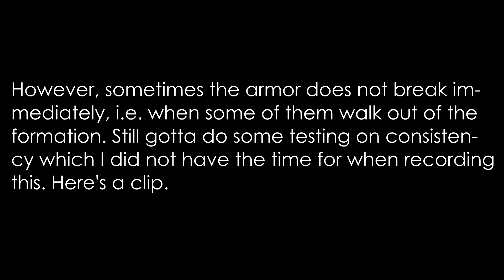Kingdom Hearts 3 - Satyrs idea (Critical Mode/ Lv1)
Do 3 Airslides to the back when entering the fight. High Jump and let the satyrs gather around you at the entrance. Use 5 waters/5 fires into Magnet Splash which should remove the armor or at least deal a lot of damage to it and grant you Sonic Blade and sometimes even Ars Arcanum. Make sure that you are not standing directly in the entrance when doing the High Jump, otherwise they tend to approach you from an angle where you can not hit all of them or sometimes they even completely turn around.
This is an idea I was thinking of recently that I still need to test out for more consistency and maybe still tweak it a little bit so that getting the armor destroyed every time is actually consistent. Right now the most random factor that I noticed is that sometimes some of the satyrs break out too far out of the formation which results in the magnet splash not destroying the armor. I also don't know if the kind of magic you use at the start might make it more consistent but from the looks of it I would prefer using Fires since it's faster and helps you in keeping them staggered.

If you have any questions, do not hesitate to ask me in the comment section!

I am aware that the most optimal fight would be faster by just utilizing Stun Impact and getting lucky enough so that Donald gives you Flare Force. However, most of the time you don't get Flare Force in this fight and you gotta dance around the enemies and hope to kill as many as possible with physical hits and waters which can be somewhat risky at times. Goofys shield spinning move can help with that as well but you also gotta be lucky enough that he actually stays alive after the formation is broken.

This strat removes the Flare Force RNG and is surprisingly pretty safe since you can take out a lot of the satyrs by having Sonic Blade available.